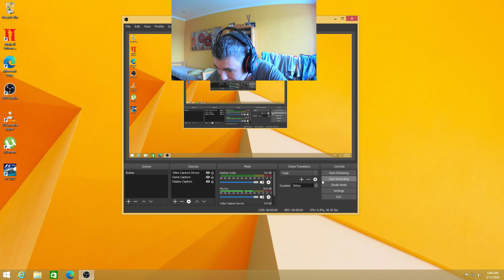F1 2012 Racing 1440 HD